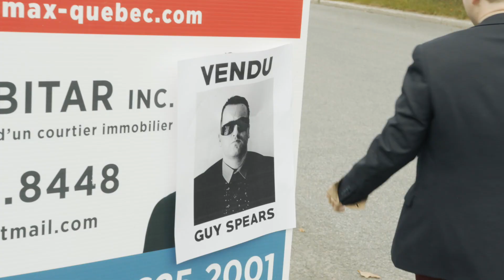Guy Spears | Agent Immobilier #1 au Canada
Générique de la web-série en développement.